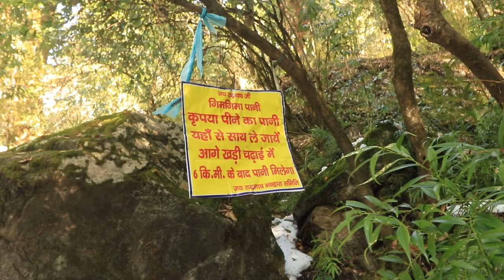Winter Landscape photography in Snow clad Alpine Peaks of Uttarakhand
Recently concluded a trip to the snow clad alpine pastures of Uttarakhand. Had one heck of a trip, met amazing people, made awesome memories and to top it all experienced landscapes, the kind of which i have never ever seen before.  The light in the evenings and mornings was simply magical. All in all a trip that i can never forget. A short travel VLOG about this trip.

"If you do want to conduct Landscape and wildlife photography trips in the Himalayas and /or want me to join on your trips, please contact me at the contact information given below."